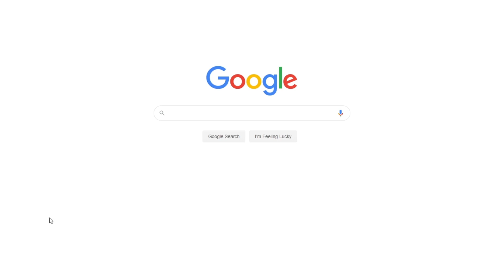Is America Doomed to Become a “Throwaway Society”? | Free Report Example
📝 In a world that is swiftly changing its pace to be at par with the vast technologies available, it seems that all people are not receiving only the good side of these necessary changes. As Alvin Toffler, in his landmark book Future Shock (1970), had described, America is becoming a “throwaway society”, where rapidity and transience have become the “norm”.

📑 Paper type: Report
📖 Pages: 3
🔠 Words: 1137
📚 Subjects: Sociology, Sociological Issues
⚙️ Language: 🇺🇸 English

🔎 Works Cited:
Brownback, S. (2008). A Family Crisis. New York Times, p. 13.
Centers for Disease Control and Prevention (CDC). (2004). Violence-related behaviors among high school students—United States, 1991–2003. Morbidity and Mortality Weekly Report, 53(29): 651–655.
Divorce Magazine. (2008). World Divorce Statistics. Web.
Jayson, S. (2005). Divorce declining, but so is marriage, USA Today. Web.
McLanahan, Sara S. “Parent absence or poverty: Which matters more?” In G. Duncan & J. Brooks-Gunn (Eds.), Consequences of growing up poor (pp. 35-48). New York: Russell Sage Foundation, 1997.